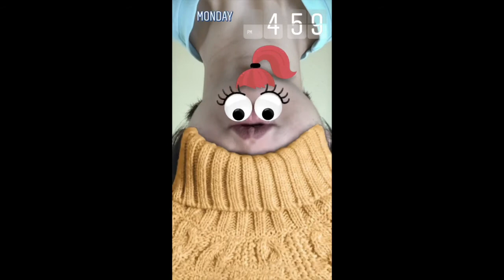2018 week of Feb 12-19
2018 week of Feb 12-19